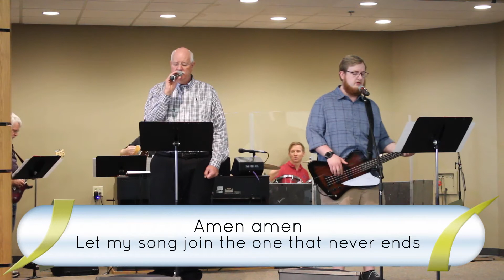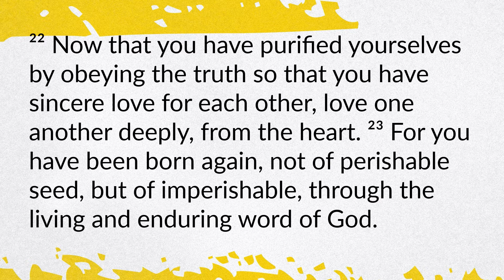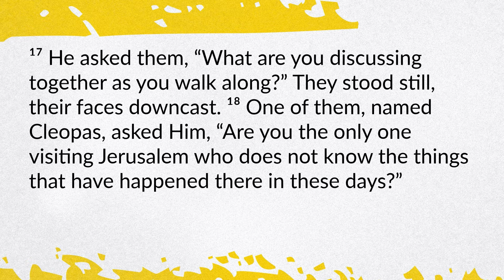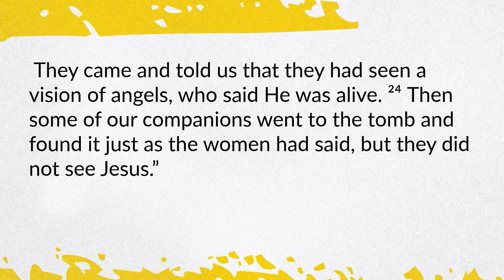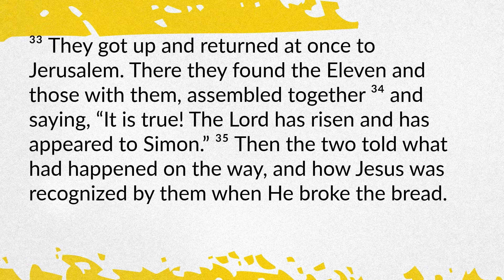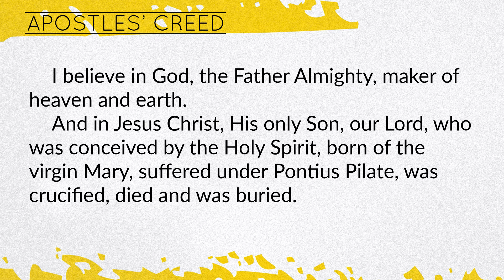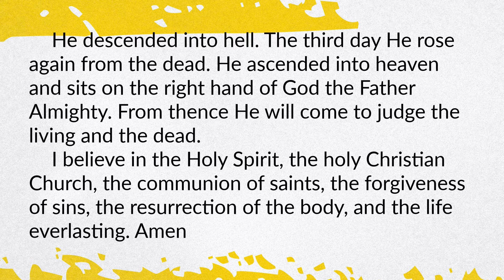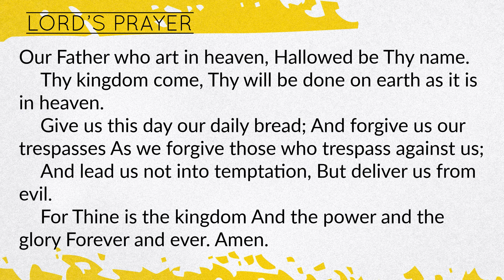Third Sunday of Easter - April 26, 2020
1 Peter 1:17-25
Luke 24:13-35